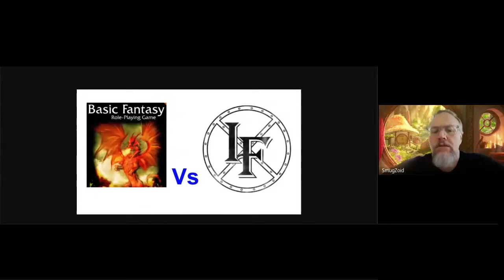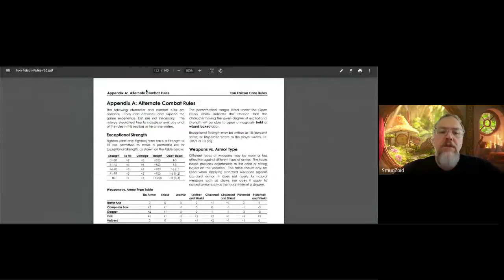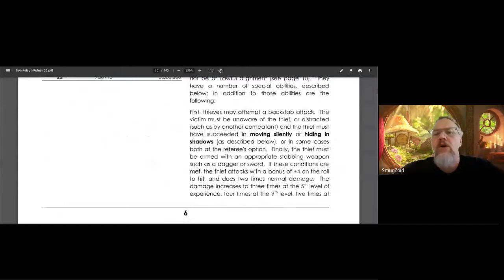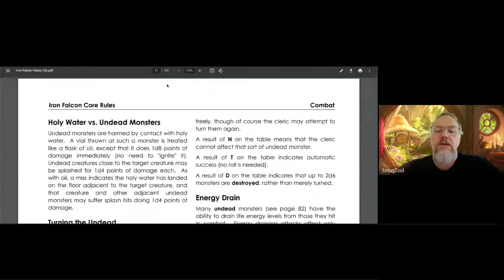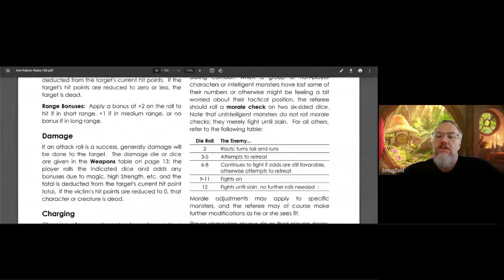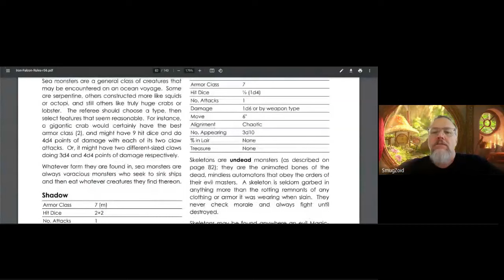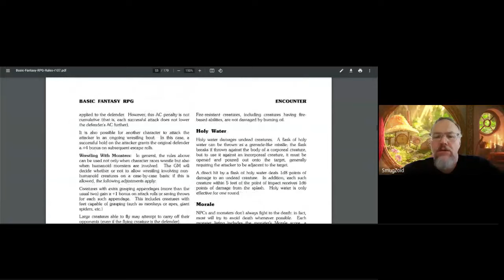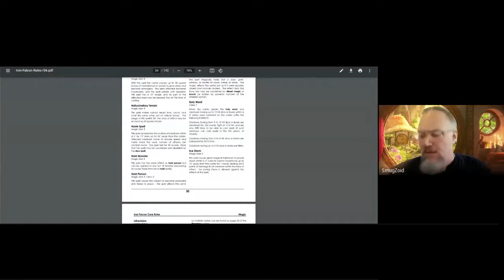A Comparison of Iron Falcon to Basic Fantasy: Chris Gonnerman OSR D&D